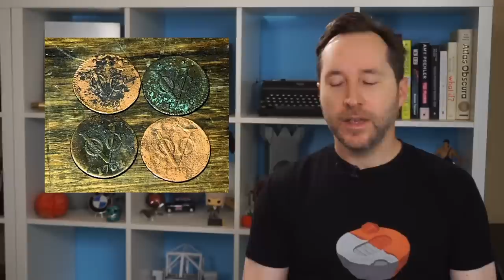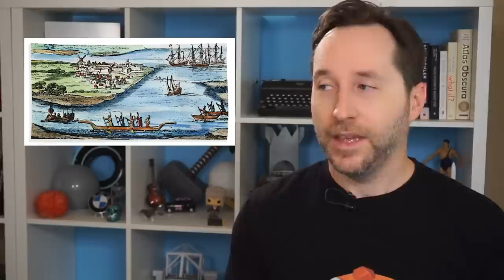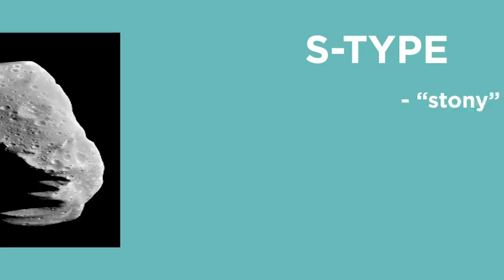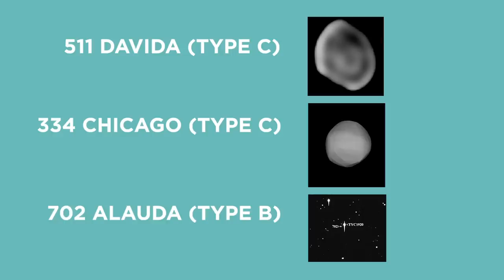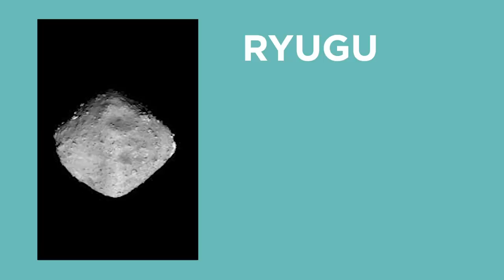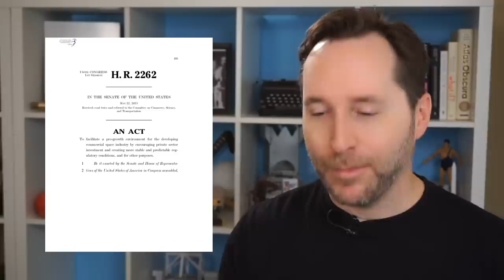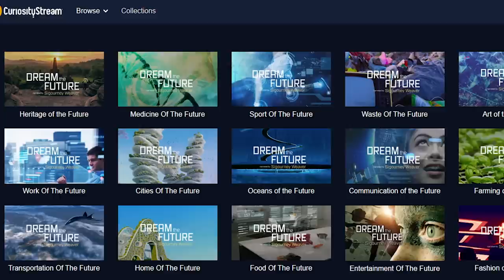How To Become A Quadrillionaire | Answers With Joe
Our asteroid belt holds minerals and precious metals worth trillions, even quadrillions of dollars. So could asteroid mining create the first trillionaire? Or is the hype overblown?

There are millions of asteroids in the asteroid belt (and perhaps just as many trojan asteroids in Jupiter's orbit), and some of them potentially contain precious metals worth more than all the money in the world. One single asteroid, 16 Psyche, is worth quintillions of dollars. But somehow early pioneers in asteroid mining like Planetary Resources and Deep Space Industries have struggled and gone under. How, in this new space race, with the prices of launching to space falling every year, has asteroid mining not become a thing? The answer, and the reality about asteroid mining, is more complex than we think.